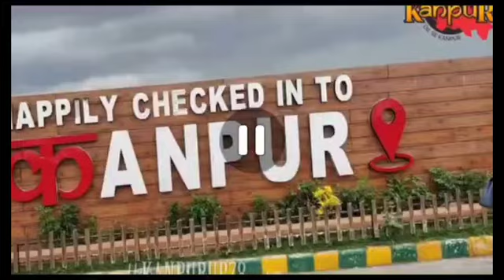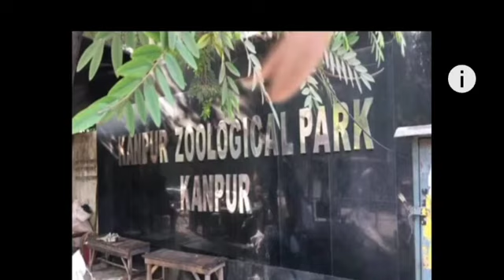Kanpur famous tourism places###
Top 10 tourist places in kanpur ###
I love kanpur ###
##S sachan vlog ###